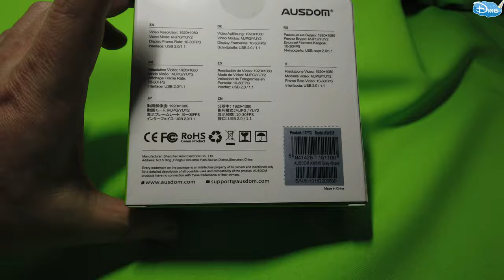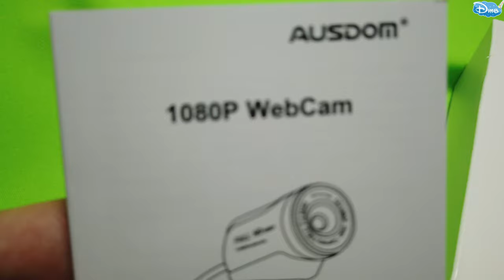WEB CAMERA AUSDOM FULL HD 1080R - лучшая ВЕБ КАМЕРА за 2500 руб.